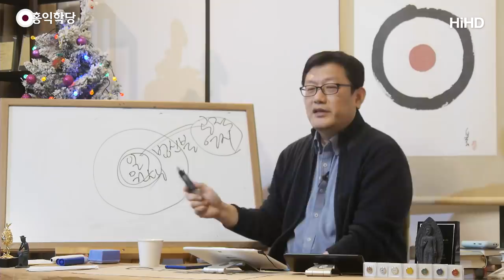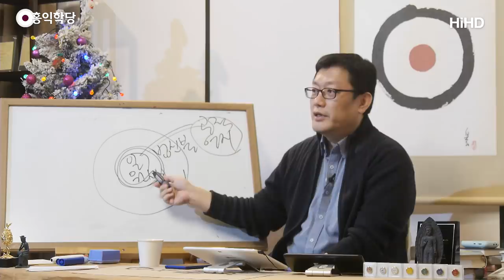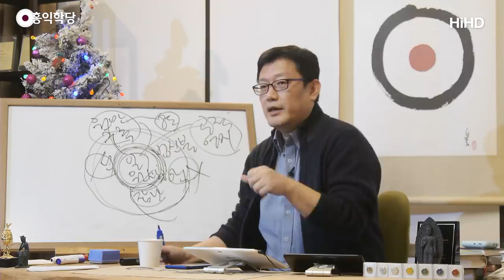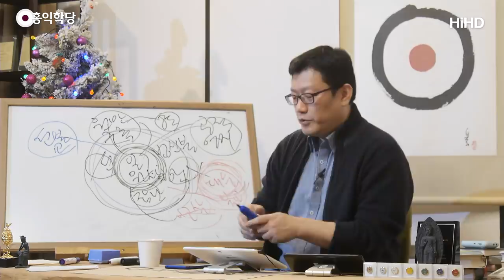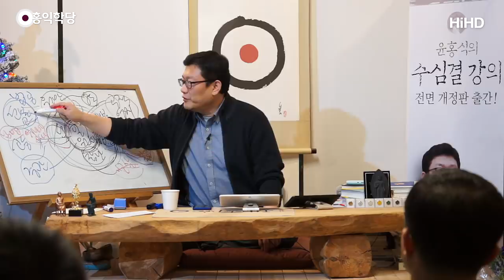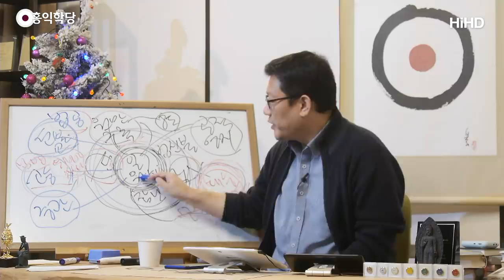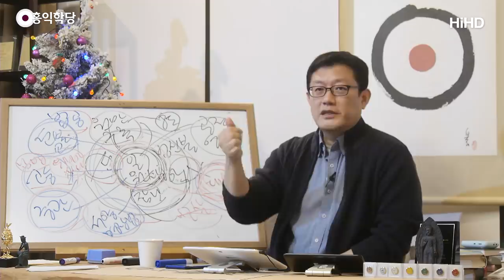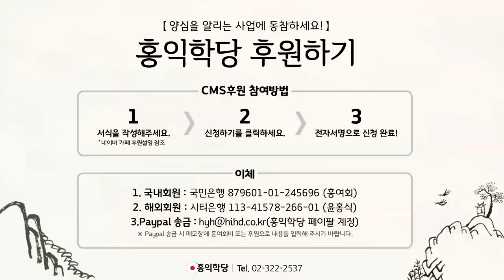[홍익학당] 원불교인들이여, 깨어나라!(191218)_A846